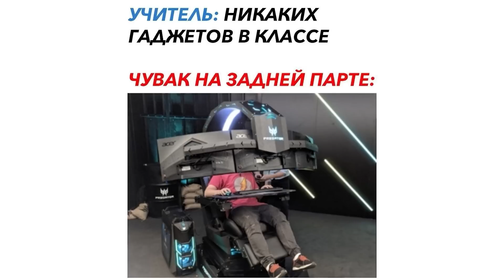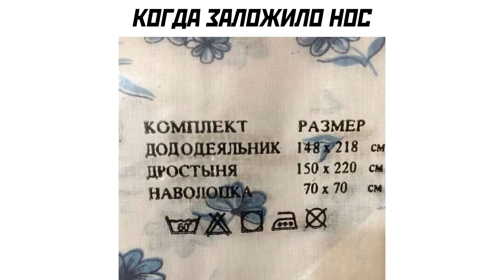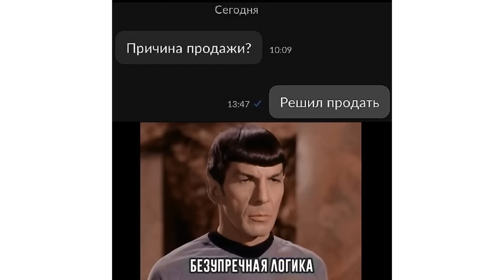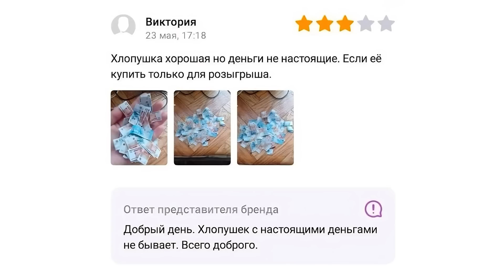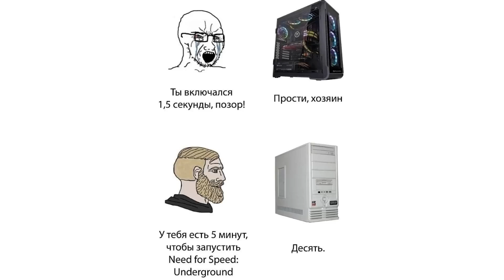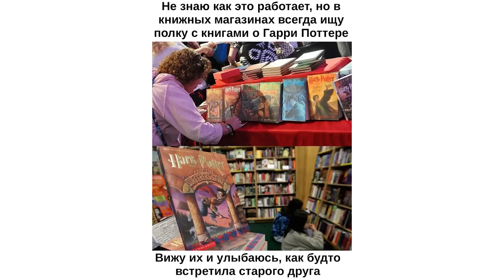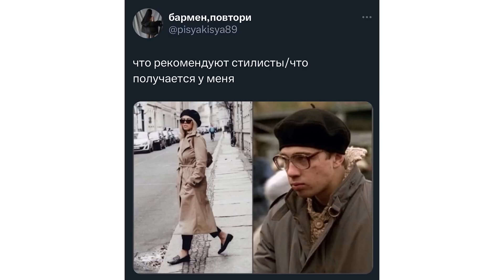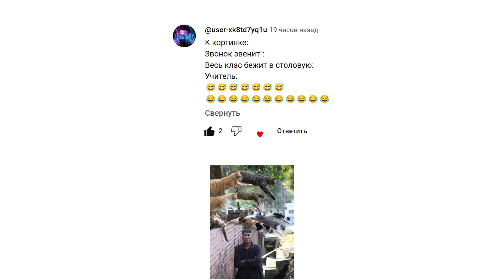ОДЕВАЙСЯ КАК ВОЛК! ))) | Приколы | Мемозг 1313